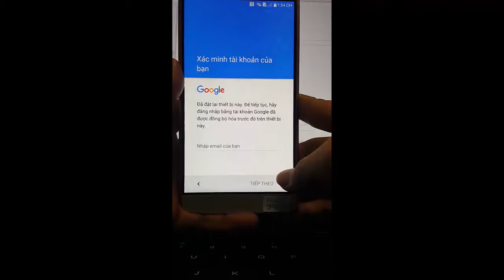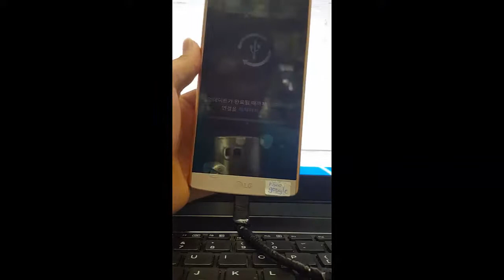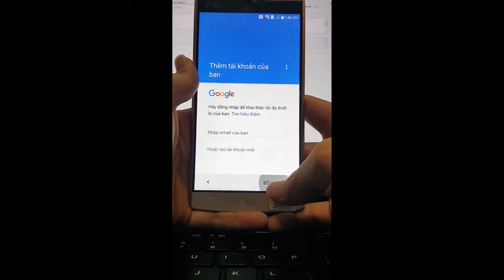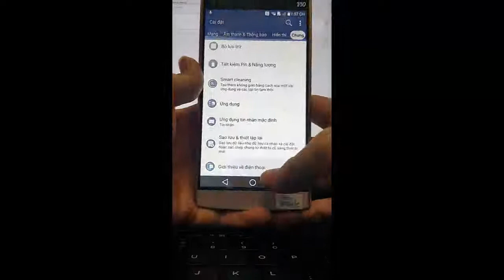Xóa xác minh tài khoản google LG V10, LG G4, LG G5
Lg v10 f600l/s/k Quên tài khoản google, xoá xác minh tài khoản google của bạn, LG V10 xoá xác thực tài khoản google lấy ngay.

Cửa hàng linh kiện TÂY THỤC 380 Đường 3 tháng 2 P.12 Q.10
( Dưới chân cầu vượt. Gần sư vạn hạnh với 3/2 )

Chúng tôi nhận xoá tài khoản google LG V10 F600L xoá xác minh tài khoản google LG V10.

LG G4 H810 xoa google account, xoa tai khoan google, xoa tai khoan gmail
LG G4 F500S xoa google account, xoa tai khoan google, xoa tai khoan gmail
LG G4 F500L xoa google account, xoa tai khoan google, xoa tai khoan gmail
LG G4 F500K xoa google account, xoa tai khoan google, xoa tai khoan gmail
LG G4 H811 xoa google account, xoa tai khoan google, xoa tai khoan gmail
LG G4 H815 xoa google account, xoa tai khoan google, xoa tai khoan gmail
LG G4 LS991 xoa google account, xoa tai khoan google, xoa tai khoan gmail
LG G4 VS986 xoa google account, xoa tai khoan google, xoa tai khoan gmail
LG G5 F700L xoa google account, xoa tai khoan google, xoa tai khoan gmail
LG G5 F700S xoa google account, xoa tai khoan google, xoa tai khoan gmail
LG G5 F700K xoa google account, xoa tai khoan google, xoa tai khoan gmail
LG V10 F600L xoa google account, xoa tai khoan google, xoa tai khoan gmail
LG V10 F600K xoa google account, xoa tai khoan google, xoa tai khoan gmail
LG V10 F600S xoa google account, xoa tai khoan google, xoa tai khoan gmail